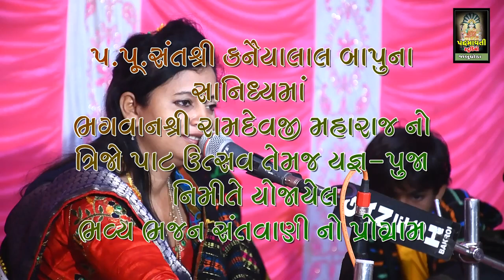Mane Lay Ja Ne Tari Sangath || Savita Rathva || Nakadang Dham Mahelol Godhara || 2022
મંજીરા:-Hardik Manjira
સાઉન્ડ:- Shree Ganesh Sounds Bakarol